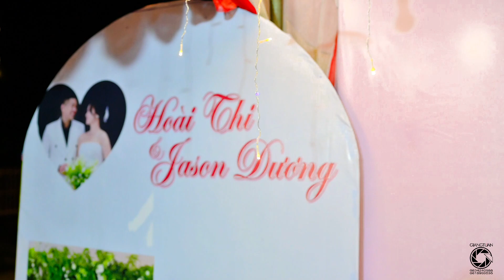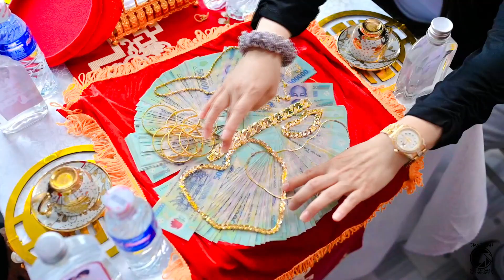Lễ Vu Quy Hoai Thi & Jason Duong 14-10-2023 | Ba Hòn | Giang Tuấn Studio | Kiên Lương